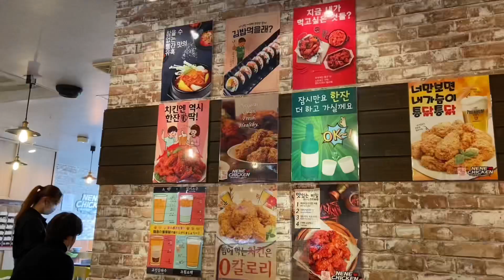Vlog 30: Đi ăn gà rán Hàn Quốc Nenechicken ở Namba